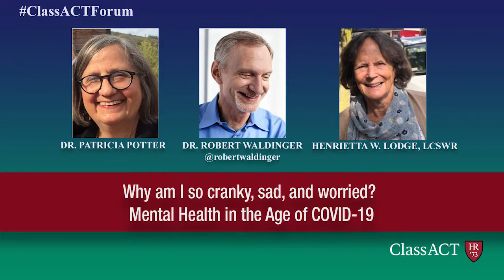ClassACT Zoom Forum on Mental Health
Mental Health Experts Dr. Patricia Potter, Dr. Robert Waldinger, and Henrietta Wigglesworth Lodge, LCSW, provide their insights into the effect of the COVID-19 pandemic on mental health and offer strategies to cope.